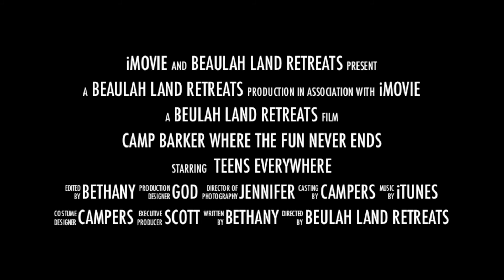Camp Barker - Beulah Land Retreats